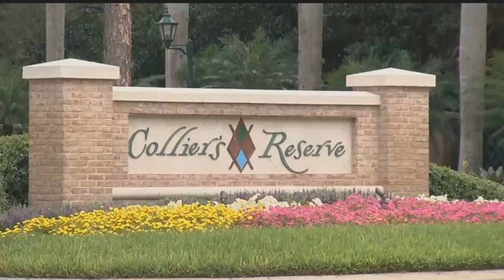Collier County opposes Bonita's idea to send water south